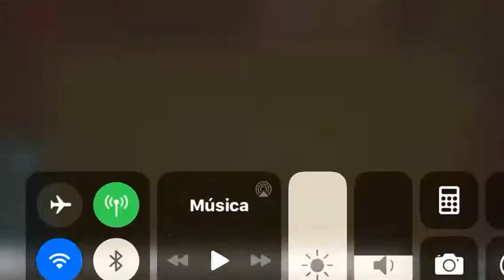Tyler san gets hit from the electric orbs and the hornets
You deserve for hacking Tyler bui :V don’t hack me stupid falsely online dater(that message was to Tyler San the bad user hacker)